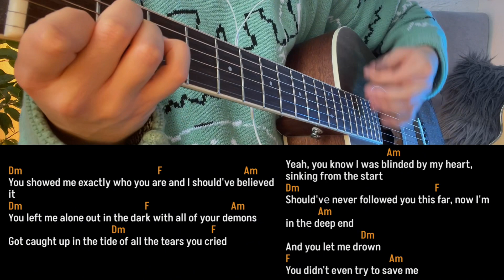Drown EASY GUITAR TUTORIAL for beginners | Justin Timberlake NEW SONG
Hi,guys! This is EASY GUITAR TUTORIAL with chords on song by Justin Timberlake  - DROWN ! Hope you will enjoy!

Let's get acquainted? My name is Olea and I am self-taught musician.So I like music very much and created this chanell for sharing with my covers,tutorials and other music videos.Hope you will enjoy🥰❤